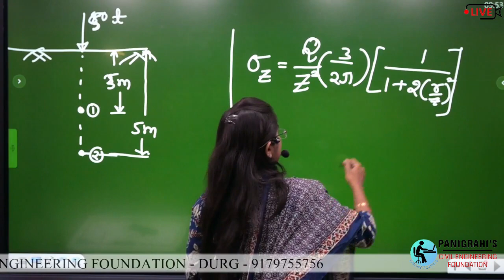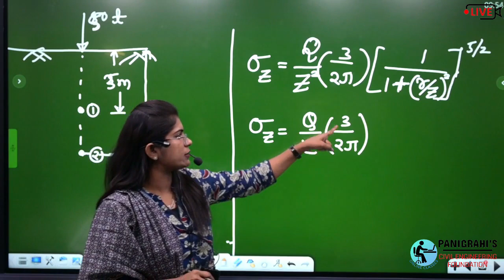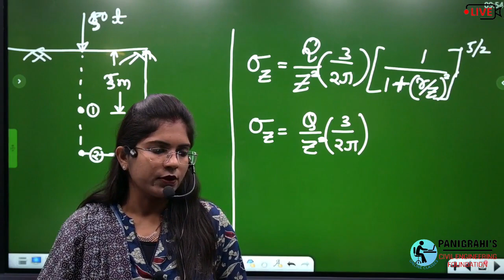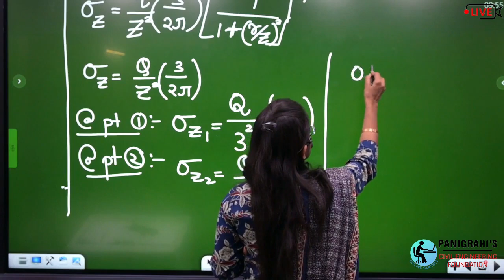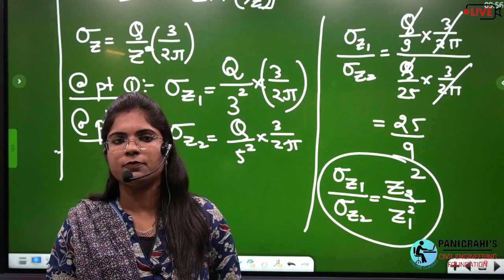Boussinesq and Westergaard's Theory#cgvyapam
PANIGRAHIS CIVIL ENGINEERING FOUNDATION
MIG-124, NEAR MINI STADIUM , PADMANBHPUR DURG CHHATTISGARH 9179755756,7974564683
A complete hub for Civil engineering and General studies.